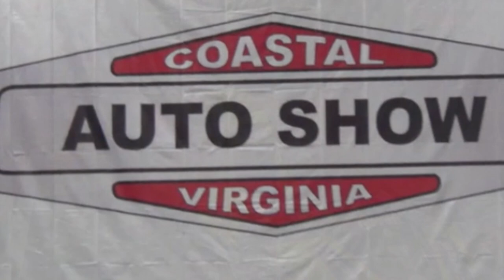Coastal Virginia Auto Show Hot Rods Muscle Cars and Pro Streets Part Two Dreamgoatinc Classic Video